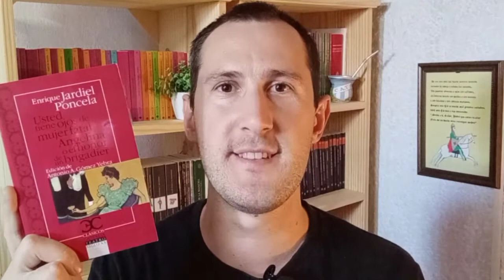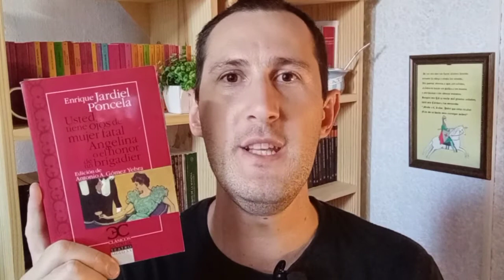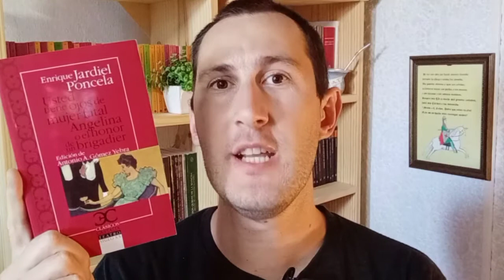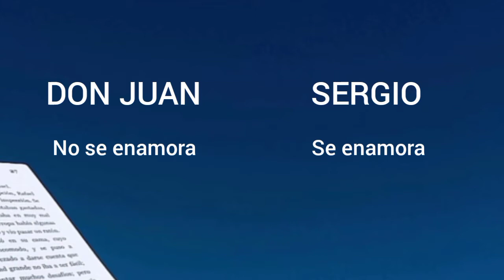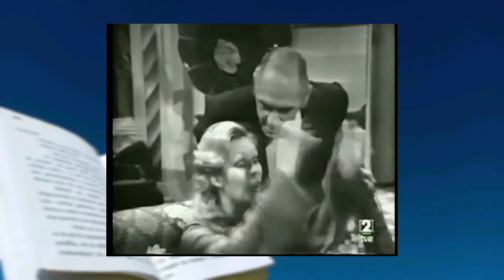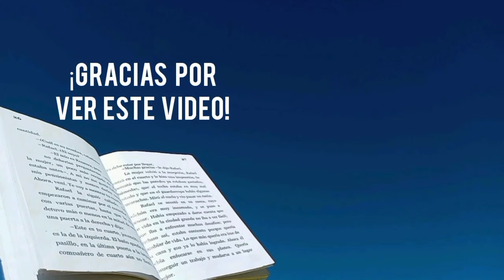USTED TIENE OJOS DE MUJER FATAL, de Enrique Jardiel Poncela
Clicá en S U S C R I B I R S E para poder estar al tanto de los videos que voy subiendo.

Bibliografía:
Jardiel Poncela, E. (2012). Usted tiene ojos de mujer fatal Angelina o el honor de una brigadier. Castalia.
Pinel Martínez, J. A. (1998). Manual de Literatura española. Castalia.